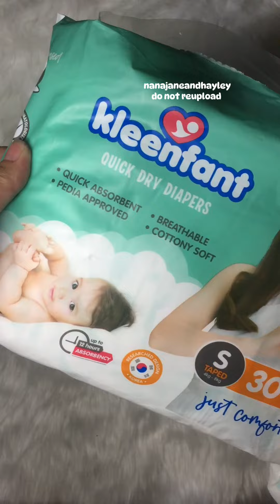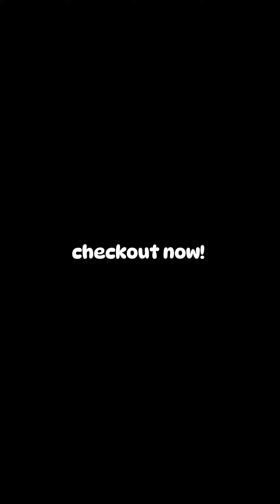KOREAN DIAPER NA QUICK DRY AT AFFORDABLE PA|TIKTOK FINDS |DIAPER RECOMMENDATION | Nana Jane & Hayley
MURANG DIAPER NA PWEDE SA MASELAN